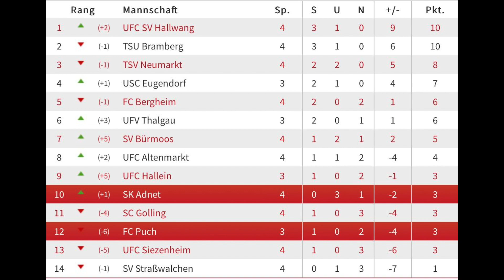Vorbericht: SK Adnet vs. FC Puch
Heute Abend heißt es Derbytime in Adnet!
Wir präsentieren Ihnen den Vorbericht zum heutigen Derbykracher SK Adnet vs. FC Puch
Zu Gast haben wir den Torhüter der Adneter Mirel Kahrimanovic und den Trainer der Adneter Thomas Schnöll.